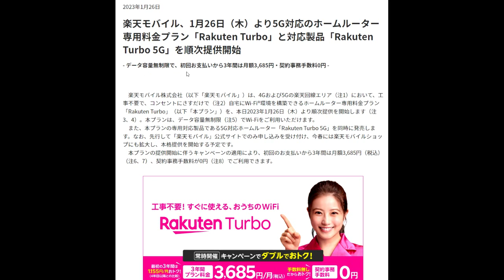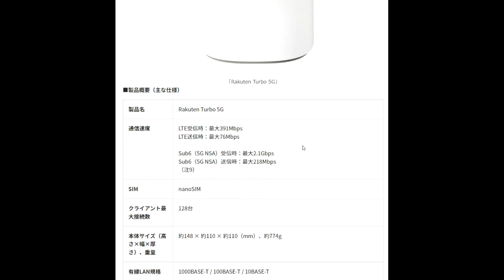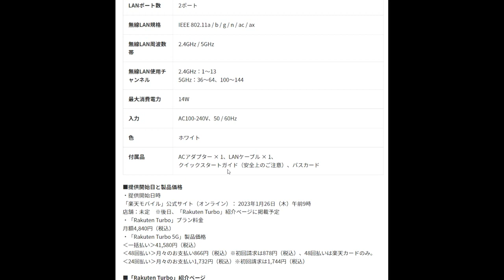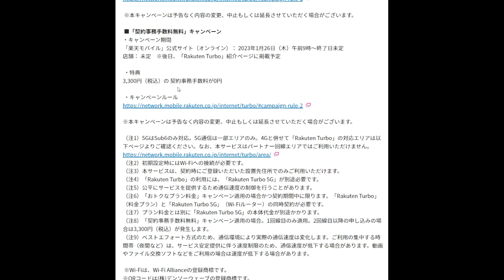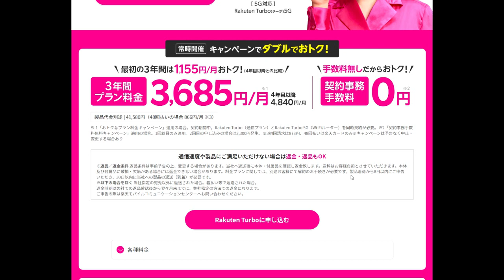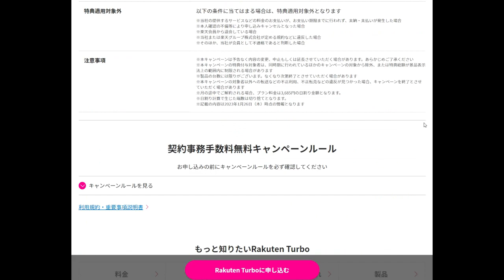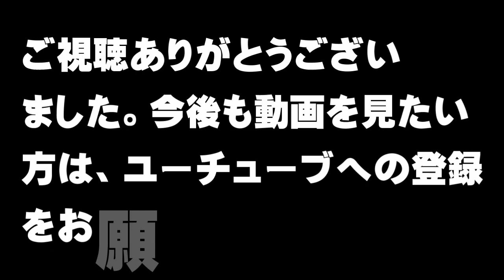【楽天モバイル】ホームルーター『Rakuten Turbo』「高っ！テザリングの方がいい」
「こんにちは、」

１／２６から楽天モバイルは工事不要で、コンセントにさすだけで自宅にWi-Fi環境を構築できるホームルーター専用料金プラン「Rakuten Turbo」を始めました。

本日は、ホームルーター『Rakuten Turbo』と
私の感想をお伝えします。